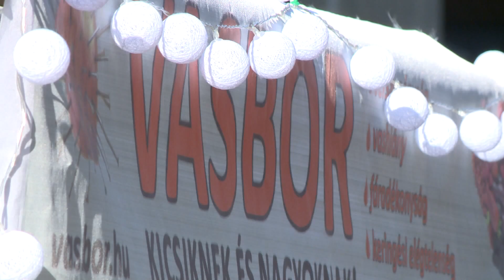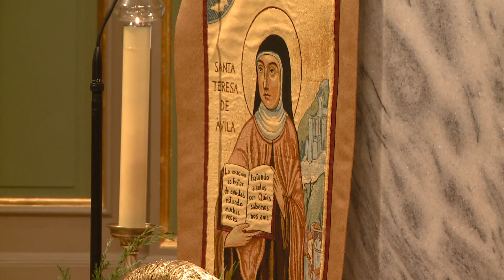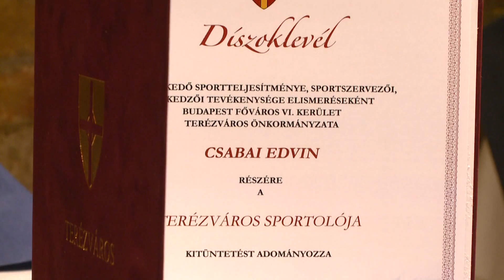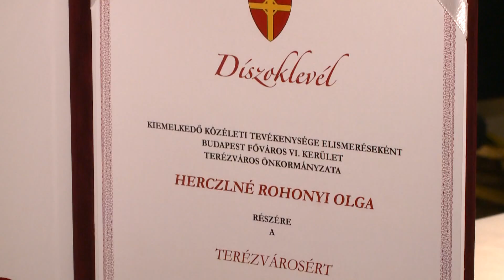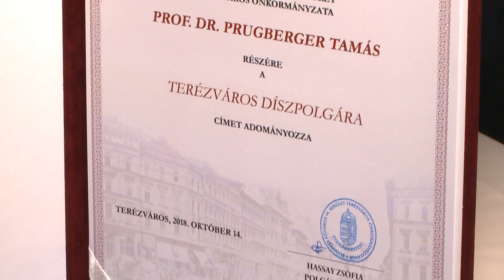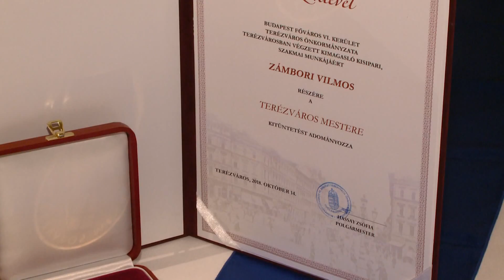Önkormányzati Percek 2018.10.22. I. rész. hatoscsatorna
TERÉZVÁROSI BÚCSÚ 2018

felelős szerkesztő-riporter:Szalai Zsolt
szerkesztő-vágó: Gerstenbrein Zsuzsi
operatőr: Horváth Gábor
kameraman: Kálmán Péter, Mészáros Viktor